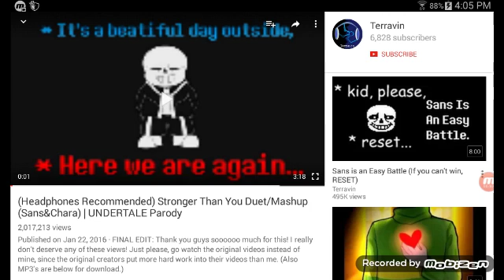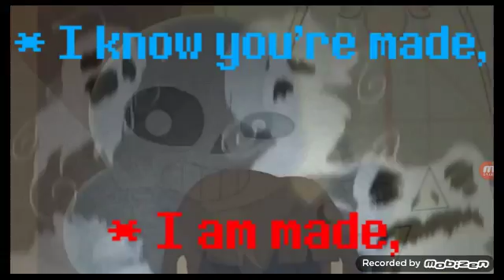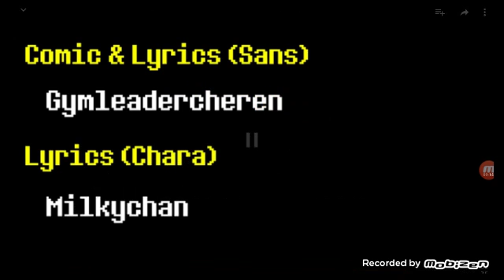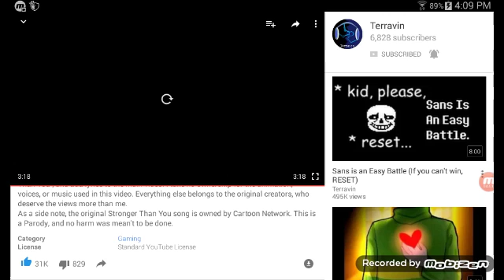Rafael Gaming Reactz/ Stronger Than you /Mashup (Sans&Chara) Song Parody